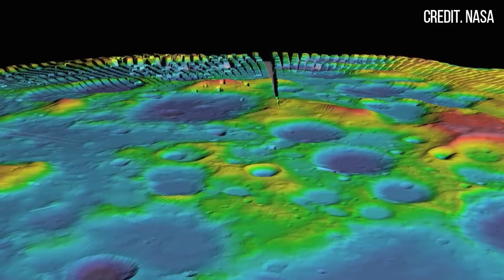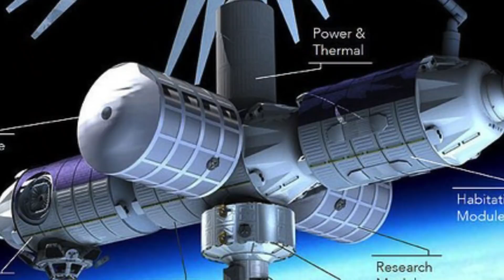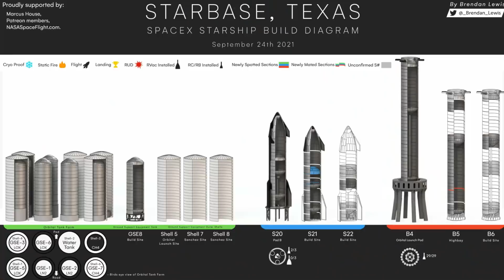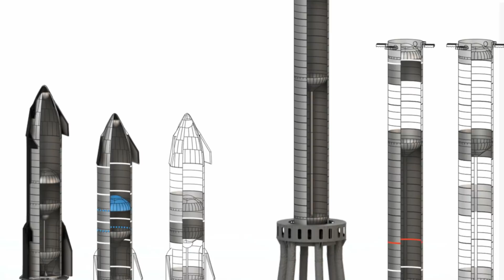🚀 VUELO ORBITAL STARSHIP AVANZA con el borrador del PERMISO de la FAA ✅| ¿Cuando volará Starship?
Tenemos el borrador de la FAA sobre la revisión medioambiental en Starbase y sus planes con la Starship y el Super Heavy. ¿Cuánto más tendremos que esperar para ver el primer vuelo orbital de Starship?